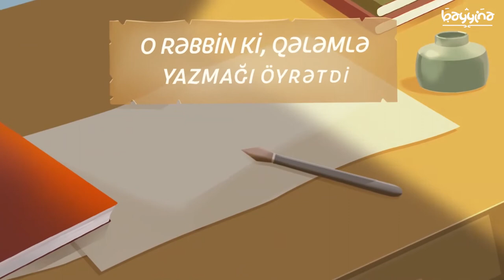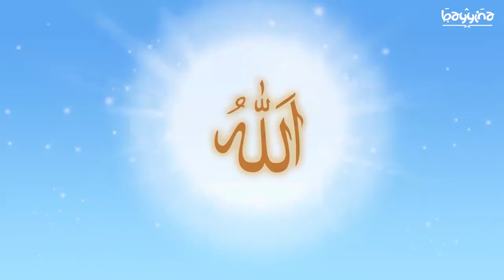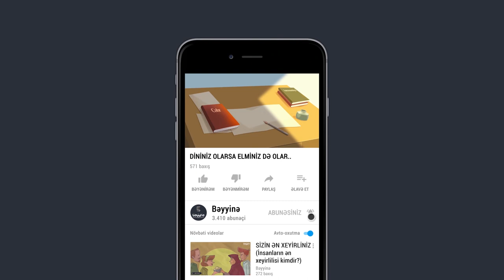DİNİNİZ OLARSA ELMİNİZ DƏ OLAR (İslam və Elm)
1.  Videonu bəyəndinizsə LİKE düyməsinə tıklayın ki, video daha çox insana çatdırılsın.
2.  Ən yeni videolardan xəbərdar olmaq üçün kanalımıza ABUNƏ olun və "zınqırov" işarəsinə tıklayaraq bildirişləri aktiv edin..